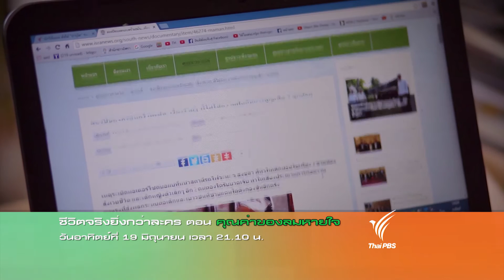ชีวิตจริงยิ่งกว่าละคร : คุณค่าของลมหายใจ (19 มิ.ย.59)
รายการชีวิตจริงยิ่งกว่าละคร ตอน "คุณค่าของลมหายใจ" วันอาทิตย์ที่ 19 มิถุนายน เวลา 21:10 น. ทางไทยพีบีเอส เวลา 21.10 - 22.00 น. หรือรับชมผ่านทีวีออนไลน์ทาง